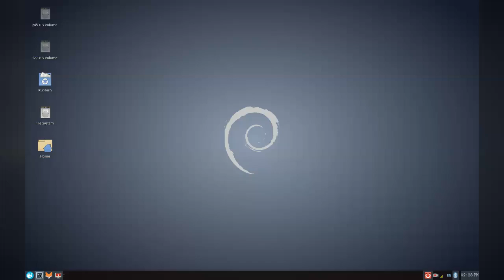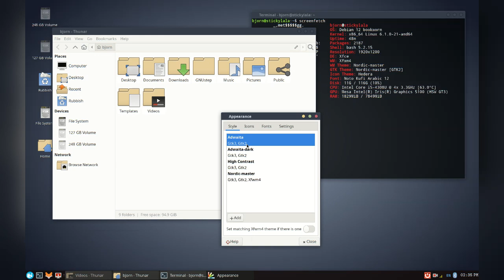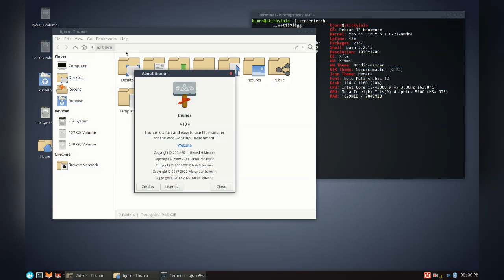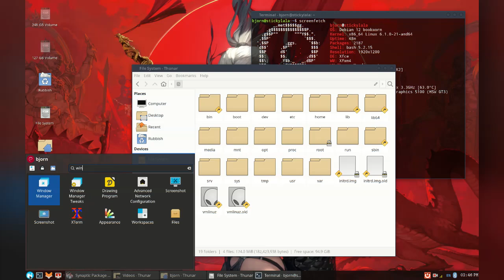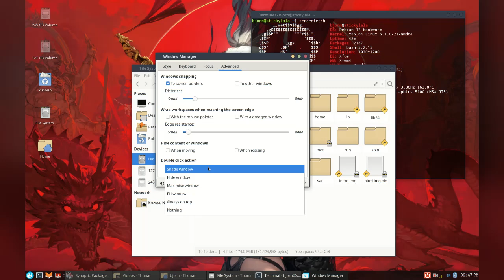Debian Linux 12 Bookworm ! With XFCE Quick Look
Quick look at Debian Linux 12 Bookworm with XFCE for a spin!

0:00 - Intro
0:26 - XFCE Panel and Menu
2:10 - Theming
3:09 - Thunar
3:37 - Synaptec Package Manager
4:38 - Window Management